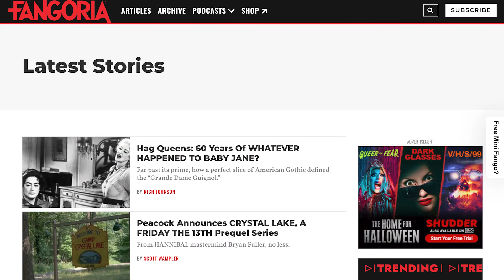Monster Memories: Halloween (1978)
Happy Halloween! If there was ever a time for me to make an episode of Monster Memories dedicated to John Carpenter and Debra Hill's 1978 slasher classic, it's now! While it wasn't the first slasher film I ever saw, it's normally one of my first recommendations for those who haven't seen it, and here's why

Read 'Taking Shape: Developing Halloween from Script to Scream:'